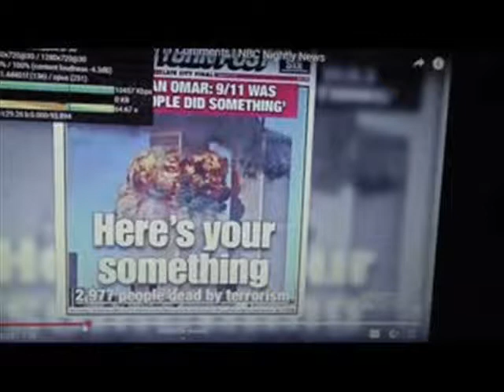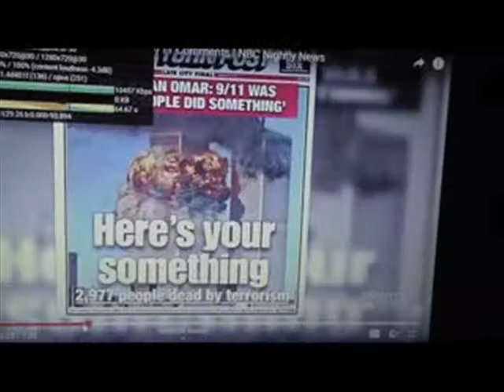my original song suite "send her back /down here"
My original song suite explaining the send her back chant  and  honoring those who died Ion 9-11